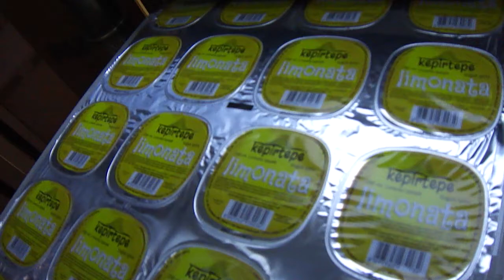Fully Automatic Thermoform Fill Seal Packaging Machine QT 1008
شركة أوباك لتصنيع مكائن التغليف, أسسها فريق من الخبراء ذوي الخبرة الطويلة في الصناعة في مجال التغليف
تقدم شركتنا خدمات لإنتاج آلات التشكيل الحراري والتغليف  , وآلات التعبئة الأوتوماتيكية لأي نوع من المنتجات الغذائية  مع امكانية استخدام تقنية سحب الهواء
"الفاكيوم"

المسؤول عن قسم المبيعات والتصدير في الشرق الأوسط
المهندس اياد كوكش
موبايل: 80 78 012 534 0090
 (واتساب ,فايبر, تيلي غرام , ايمو)